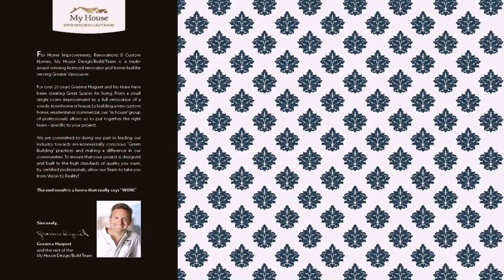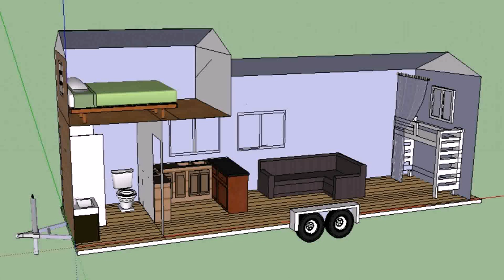House Design Inside Small House